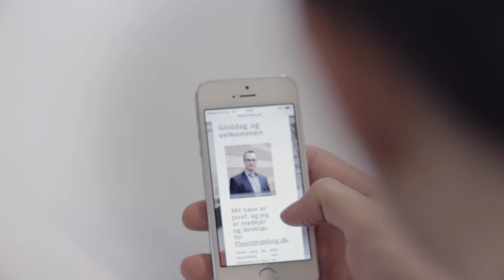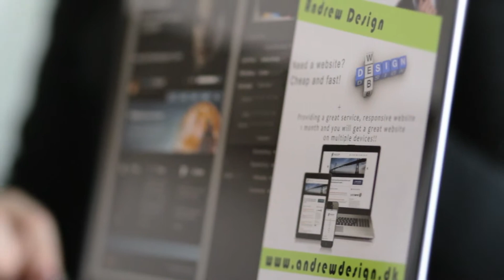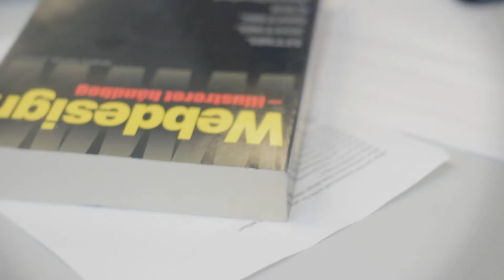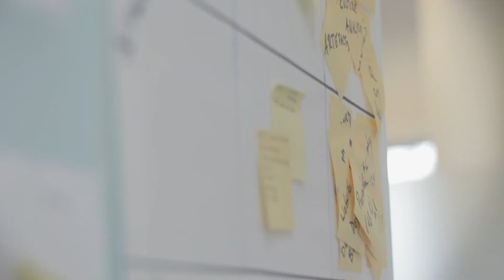Client Hunters Jozef Toth ApS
We do Flyer Distribution and Outdoor Advertising.